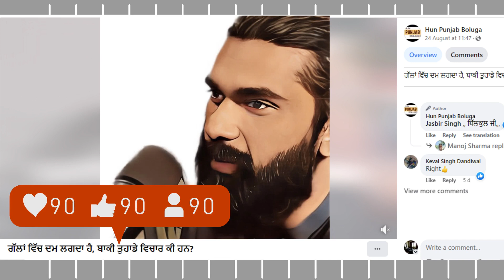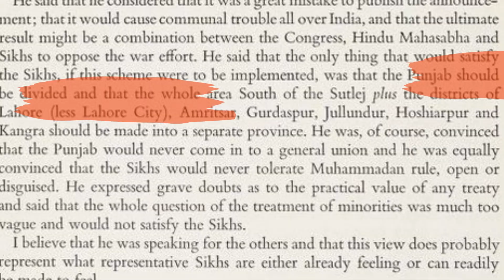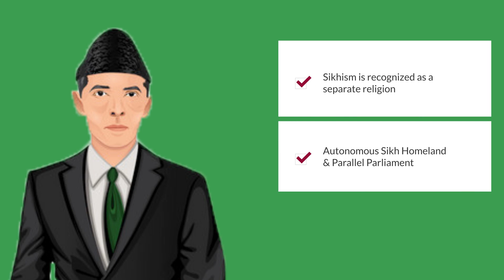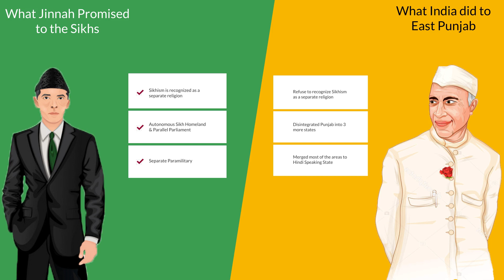Who was responsible for Punjab's Partition? | Debunking Myth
We are currently witnessing the emergence of pseudo-historians on YouTube. They present themselves as intelligent individuals who have conducted thorough research. However, their presentations consist of utterly foolish, unfounded, and nonsensical arguments that lack any connection to factual information.

A particular video has gained traction on social media, featuring one of these pseudo-historians. In the video, he discusses the partition of the Punjab province in 1947, within the context of a podcast hosted by an individual who labels himself as a comedian. The irony deepens as this supposed comedian is neither adept at humor nor knowledgeable about history.

Nonetheless, let's delve into the content of the video.